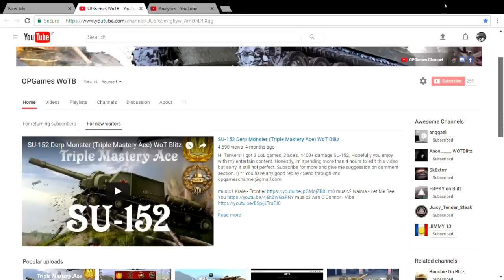► T49 WoT Blitz || i dont care, but it was fun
1 shoot = 2 kills. 4300 damage with tier 8 american light tank. stupid english commentary on T49, mute the sound or check my another video (without talking). i will really happy to read your comment and suggession. if you want some proper (good) channel on english commentary, visit sk8xtrm, meadsy69, martin doger, GG, etc. yooo :) XD
My device: Old Lenovo Ideapad Z410
Software: Corel VideoStudio Pro, Adobe Photoshop